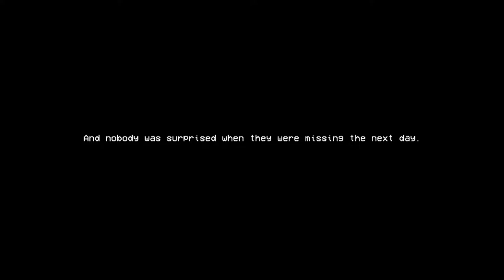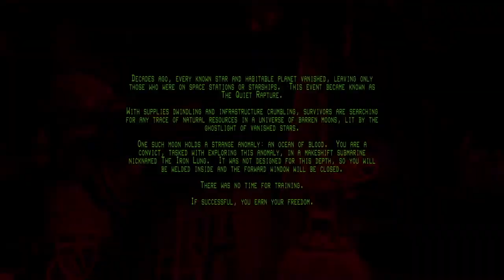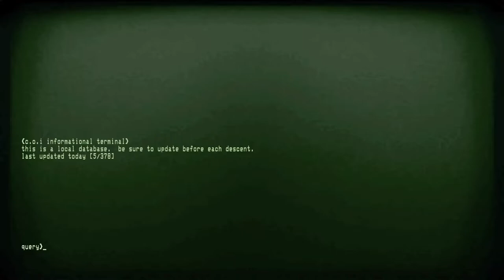Itch.io Deep Dive Episode 007 - The Shopping List, Please, Iron Lung & More!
On today’s episode of Itch.io Deep Dive we talk about going shopping, ghostly N64 games, blood oceans, escape plans, and following orders.

Chapters:
00:00 - The Shopping List
03:14 - Another Princess is in Our Castle
05:49 - The Other Side
08:19 - Iron Lung
10:36 - Please
12:54 - Outro

-Seán